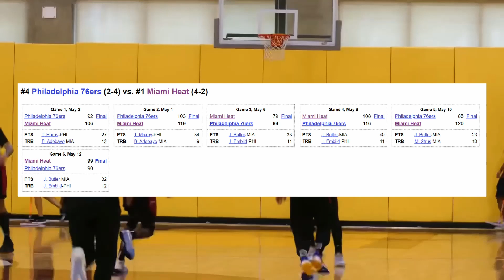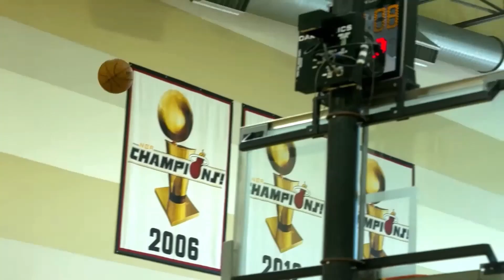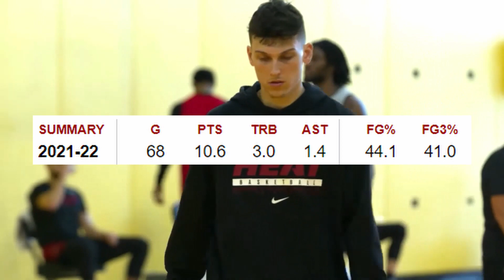The Miami Heat WASTED Their Offseason | Here's Why...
Welcome to Hoopers Radar, in this video, I discuss the recent success of this heat team and the offseason they had, accompanied by key players that will take leaps this season.